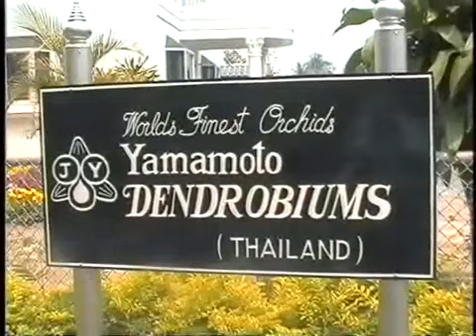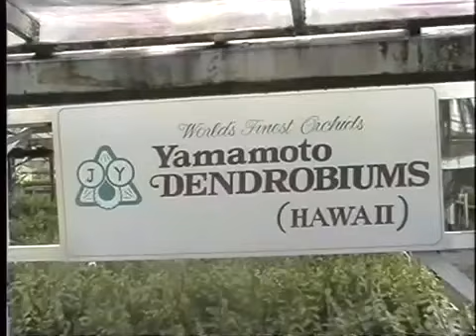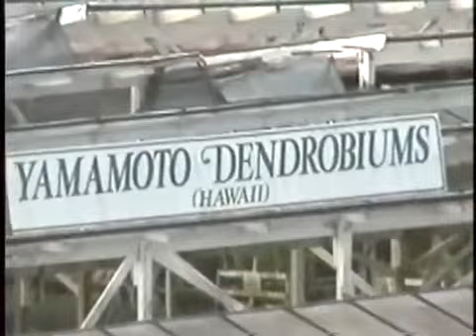LANNA#DAIMENSION_8#SURVIVAL#LANNA_NOBILE2021_2050#IOTA_DOSE#RINEN#KODAWARI#WORLDORDER#WORLDMOBILITY